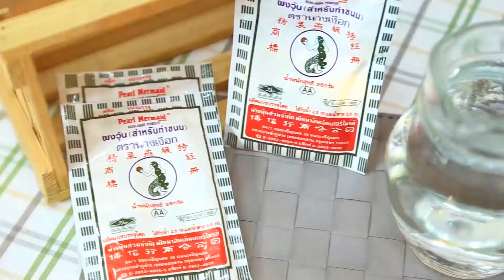Modern 9 Cooking By Yingsak // Bakery Lover 4-10-60 Break 2